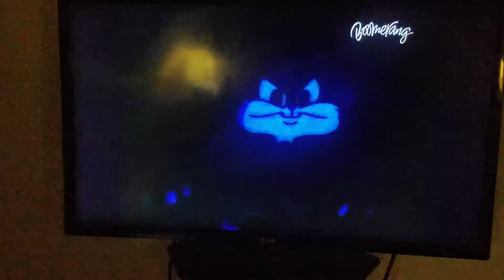Tiny toons vf extrait Elmyra Elvira mistress of Darkness.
J'ai retrouvé l'integrale Tiny toons (93 episodes je crois),Animaniacs (25 episodes) et Minus & Cortex (plusieurs dizaines d'episodes avec ceux des animaniacs et des vostfr des coffrets dvd) sur un hdd que je croyais mort..
Donc peut etre que des fichiers deconnent.
Vais partager un peu.
Comme Les limaces samourais..la vie des 90s..les salles d'arcades et celui sur la biere qui fut souvent censuré.
C'était top pour un gamin.
Certains episodes restent superbes meme plus de vingt ans apres.
Y avait plein de bonnes series..de trucs pas cons qui stimulaient l'esprit critique et l'envie de culture generale,Le jeune Indiana Jones,Eerie Indiana,Les contes de la crypte (et du cimetiere),Pure laine..Black books..Six sexy/coupling..etc etc..
Les imports (hors usa..)Gunnm,Chost in the shell,Lamu perfect dreamer,Dragon ball (petit ensuite j'aimais plus),Mad mission 1.2.3.
Et des series tres tres altruistes meme un peu cucul..Code quantum..Un Tandem de choc..Le magicien..Highlander...
Et divers bis rigolottes...Cherie j ai retreci les gosses..Conan..Tremors...Raven..X files..

Ok..les series plus 'complexes' cinematographiques comme Sopranos..Six feet under..sont venues plus tard fin 90 debut 00.
A l'epoque Demolition man etait de la syfy distopique...le fait de penser autrement etait bien vu si argumenté..
Essayez Timcast..Sydney watson..Amazing lucas..El rayhan..Oukacha..et divers trucs de vulgarisation philosophique et scientifique.
C est toujours utile de savoir pourquoi on pense tel ou tel chose,d'aller a rebours sur ses opinions.